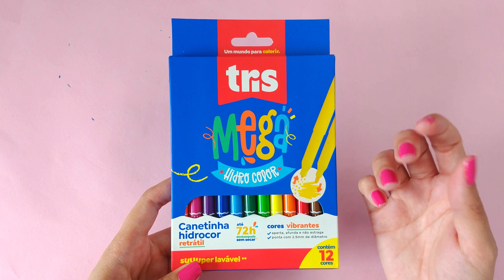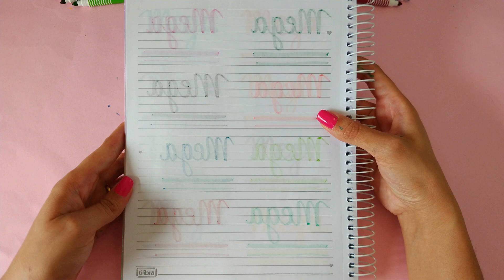PEN TEST de Canetinhas TRIS | Bicolor Ponta Cônica e Retrátil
Testei neste vídeo 2 kits de canetinhas da TRIS. Um deles é o kit com 12 canetinhas retrátil. E o outro é o kit com 12 canetinhas bicolor com ponta cônica, que somam um total de 24 cores.

Links para comprar:
Kit com 12 Canetinhas Retrátil